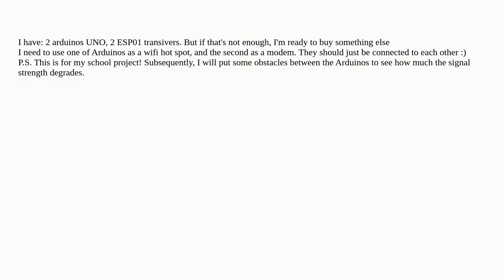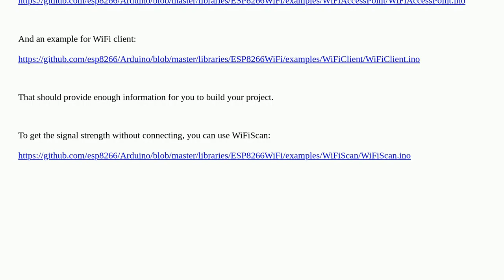How can I connect 2 Arduinos using ESP8266 transiver: ESP01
A special thanks goes out to the community

  arduino-uno esp8266